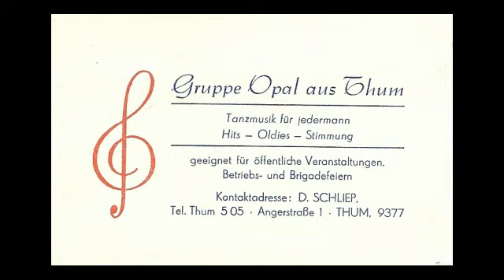OPAL - Cover Wer ist der Typ da neben dir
Wer ist der Typ da neben dir, ein Hit der Prinzen a capella